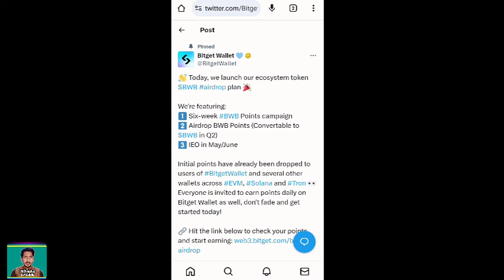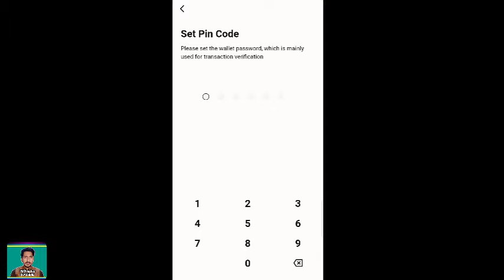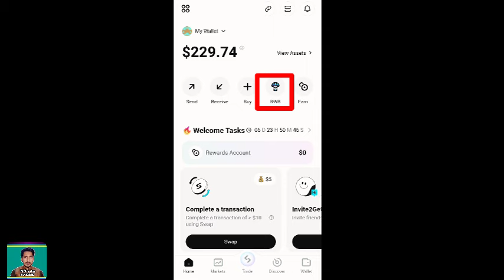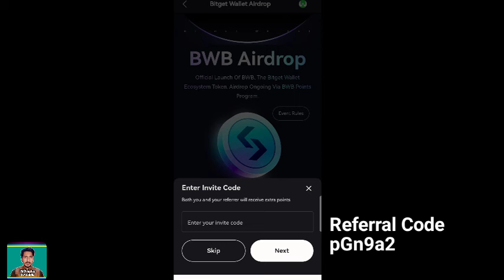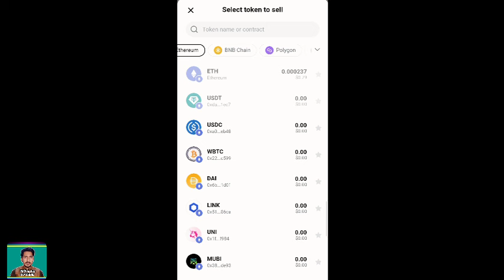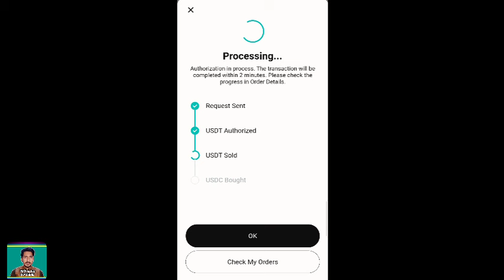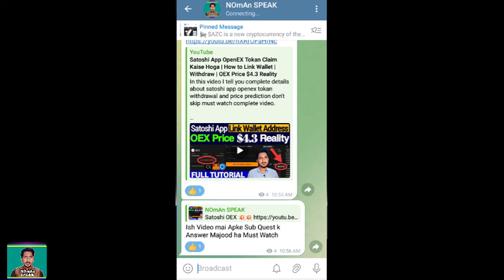Bitget Wallet BWB Airdrop Full Guide In Hindi/Urdu Don't Skip If You Get Free Money $1000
In this video I tell you bitget wallet airdrop full guide how to collect bwb point don't skip must watch complete video.

Code :- pGn9a2

OFFICIAL ACCOUNT;

Coming.

Pakistan Zindabad🇵🇰